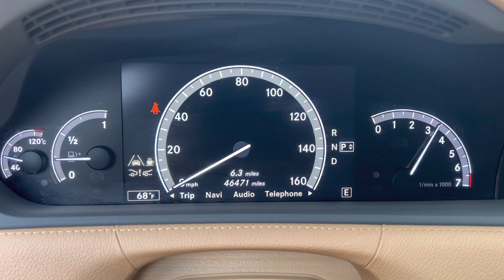For Sale 2012 Mercedes-Benz CL550 4MATIC - 029335